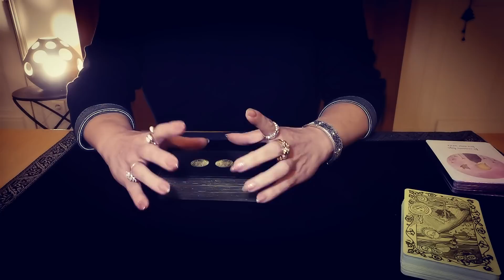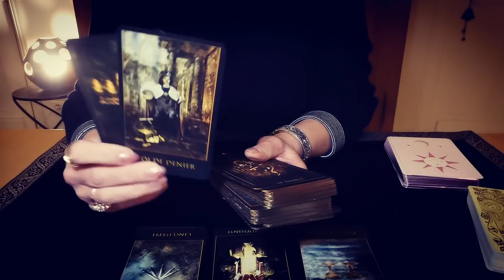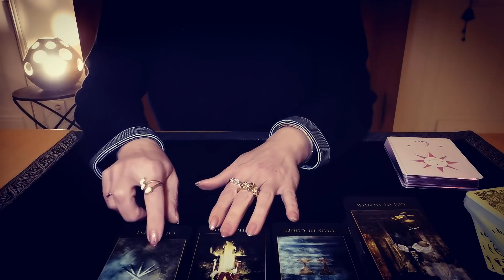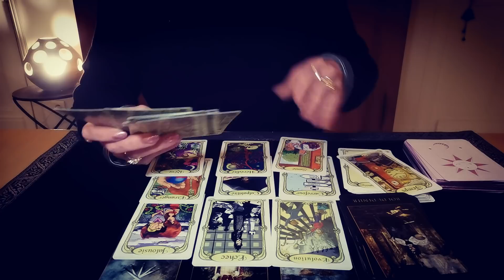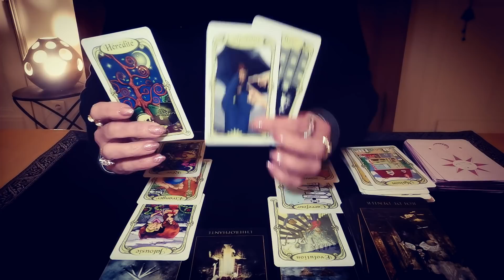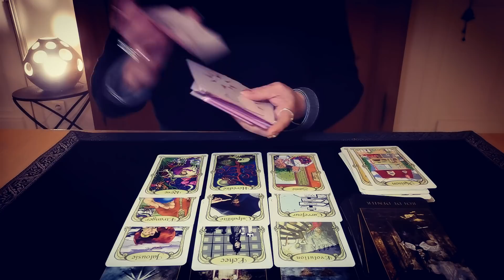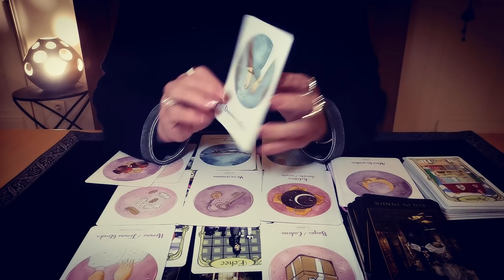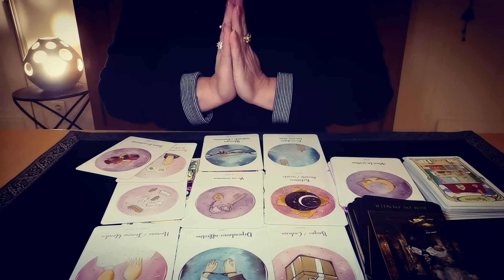TAUREAU ♉JANVIER 2021 On concrétise et on s'enrichi chez vous @ClaireVoyance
Claire Voyance